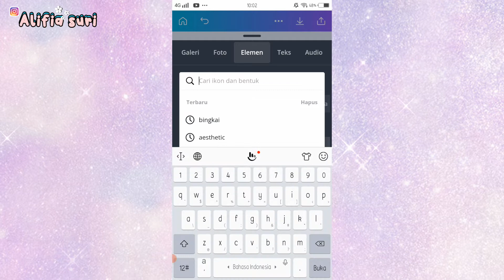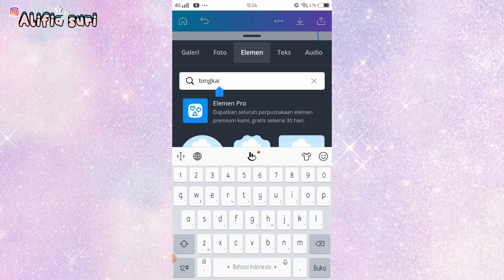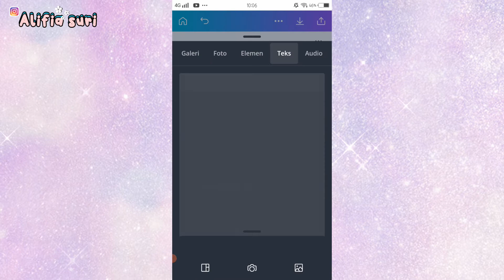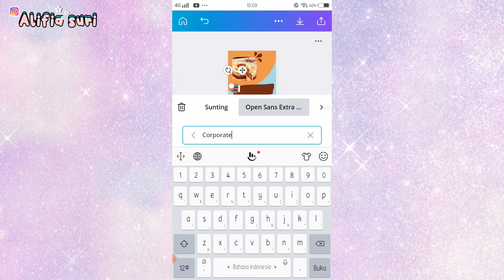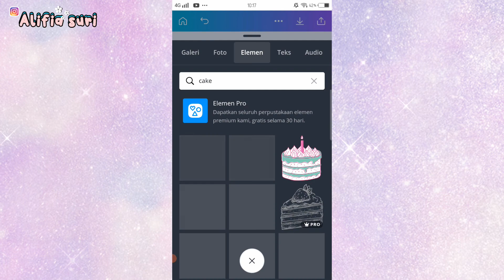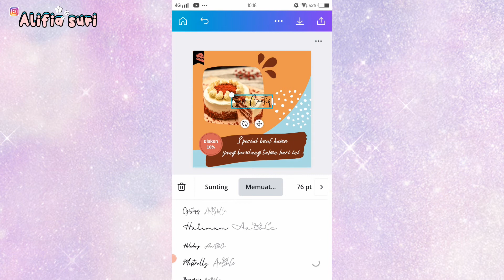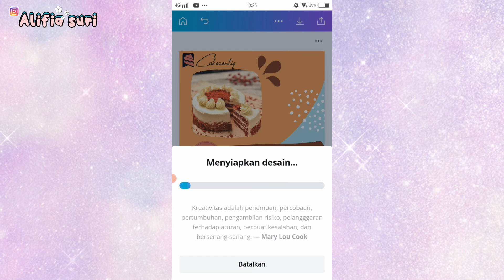Tutorial edit promo cake ultah di canva | elemen free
Haii Assalamu'alaikum temen- temen 💜💜💜

Semoga kalian sehat selalu ya..

Enjoy to my video :)

Khamshamnida 💕

💕Saran video :

💕 edit testimoni olshop di canva

💕 Cara hapus background tanpa aplikasi

💕 Cara membuat video iklan animasi di canva

💕 Tutorial digital painting canva part 1

💕Tutorial digital painting canva part 2

💕 Tutorial digital painting canva part 3

💕Tutorial text mask part 1

💕Cara menambahkan karakter animasi di canva

💕Review aplikasi canva terbaru

💕 Keyword elemen canva part 1

💕 Keyword elemen canva part 2